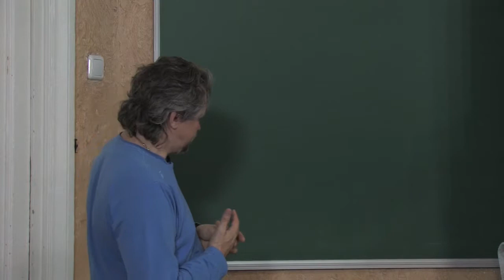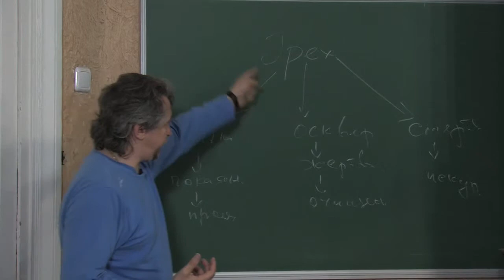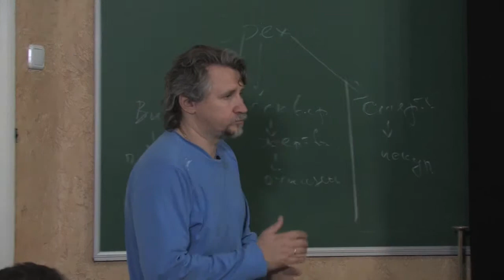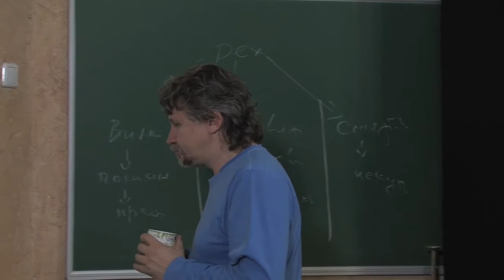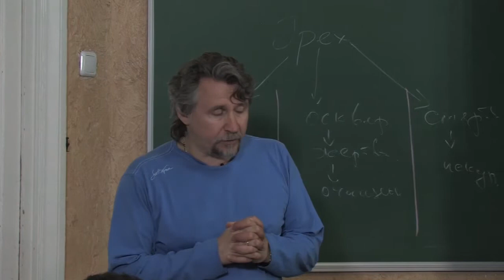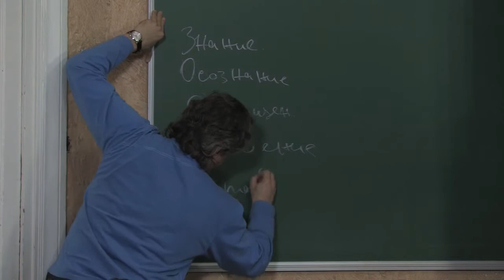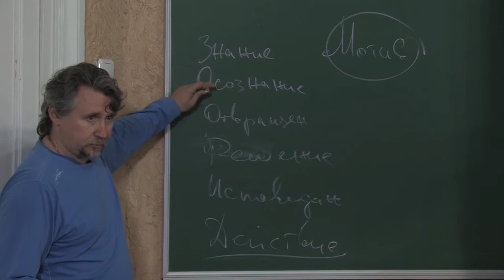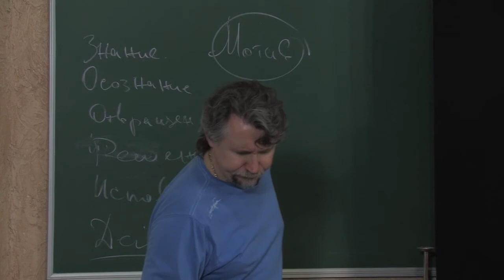МЕБИ Дмитрий Ю "Искупление 2 часть" 4 день 1 урок